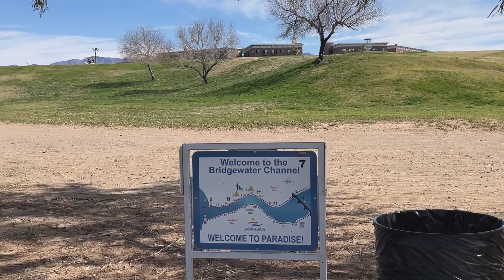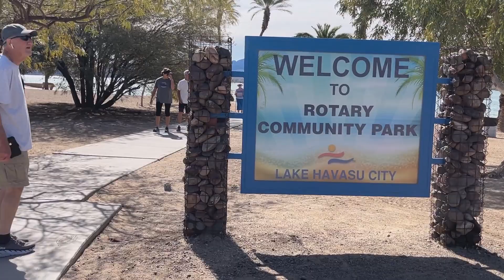Spring Break on The Way - Channel by London Bridge - Lake Havasu City Arizona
Saturday March 11, 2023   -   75° F    Sunny,  Cloudy,  Breezy  But Nice